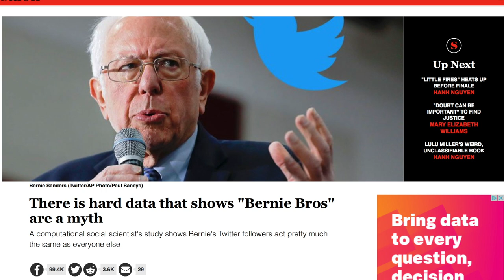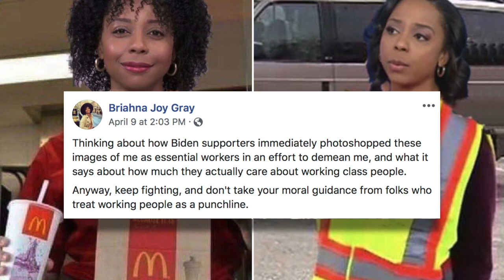Will ANY Democrat Condemn Aggressive Online Biden Bros?